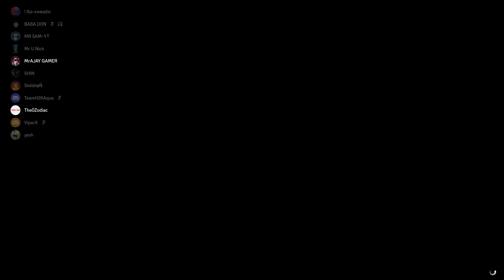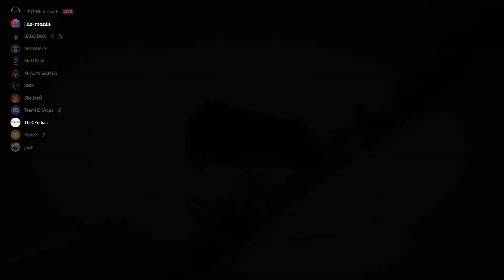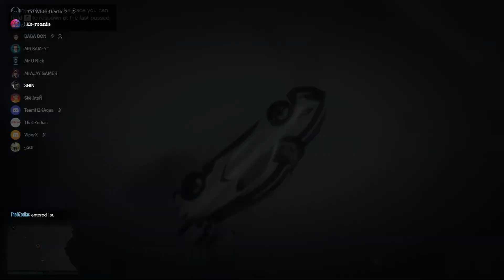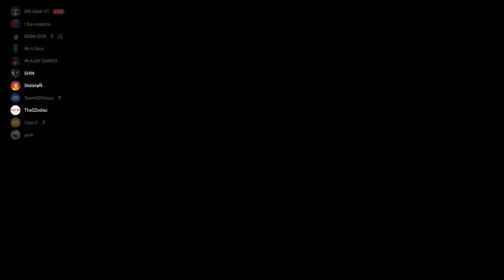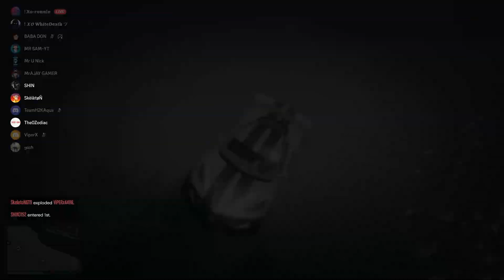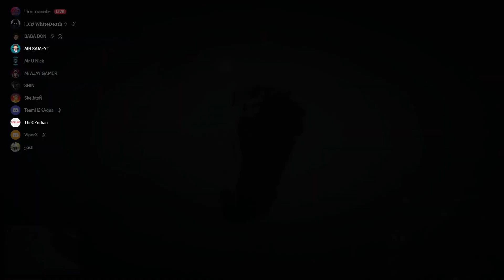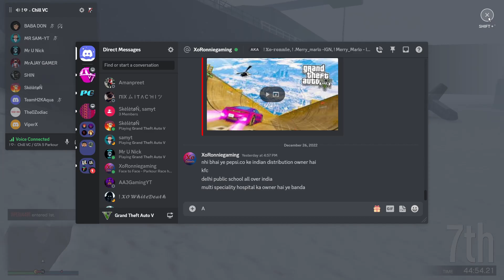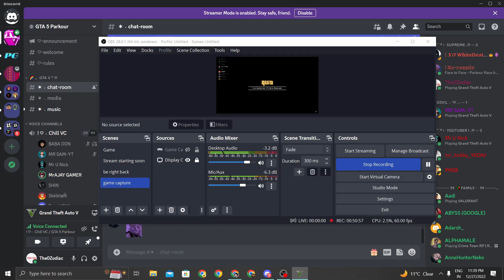Cars Vs Cars in Snow 99.999% People Fall Down in This GTA 5 Race!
Hello everyone

The0Zodiac   #5551